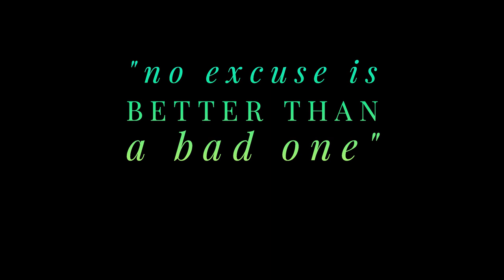VIP Room Meltdown